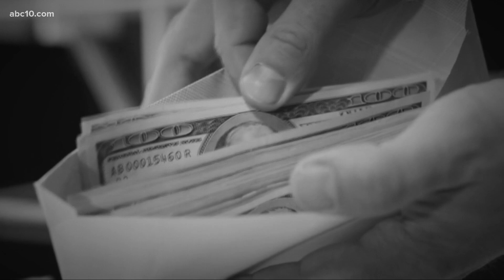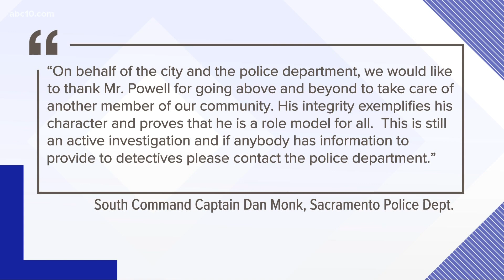Sacramento boxing champion recovers stolen purse with $3,000 cash inside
“Right when I saw the address. I knew I had to return it. It’s just the right thing to do,” Powell said.